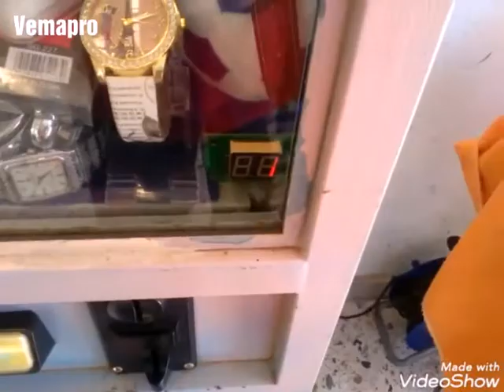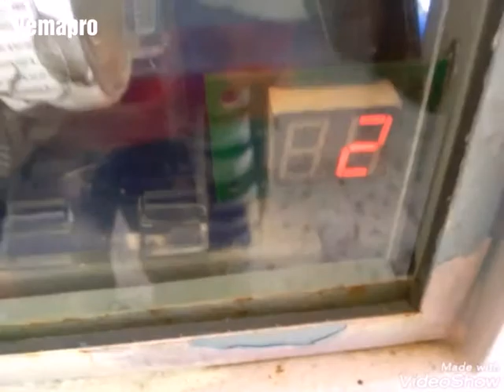Nice wins from "tarantula" claw/crane machine - EPISODE #10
Some awesome wins from this claw machine!
Metalic "tarantula" claw machine!
You can buy a wooden machine like this but with mechanical mechanism!
This machines can be strong in weather and people's abusing!
Tell me at comments if you like it!